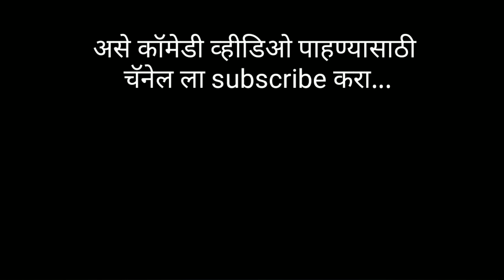जय कोरोना बाबा | Jay Corona Baba | कॉमेडी चा ब्लास्ट | Indian Gavathi Boys.